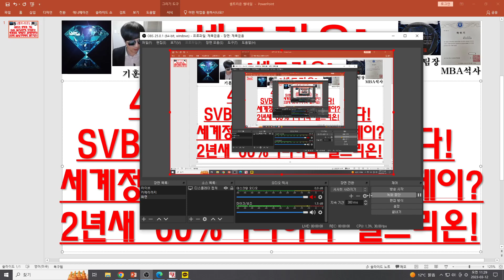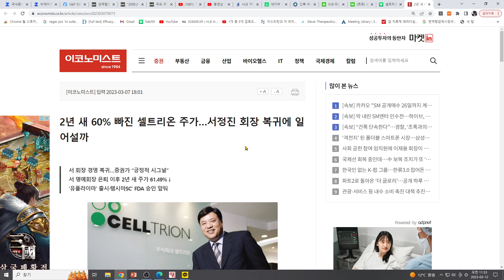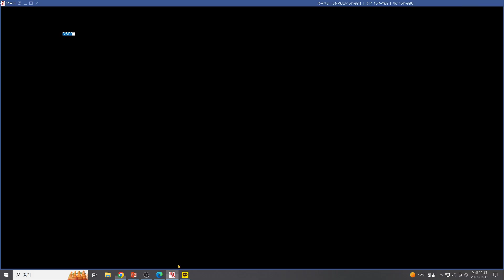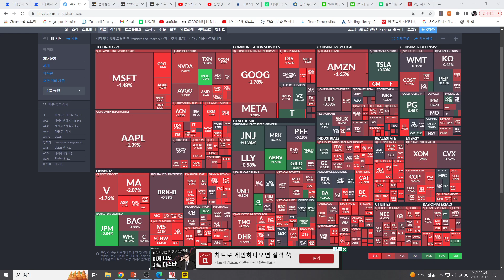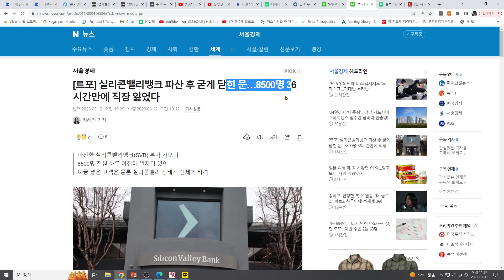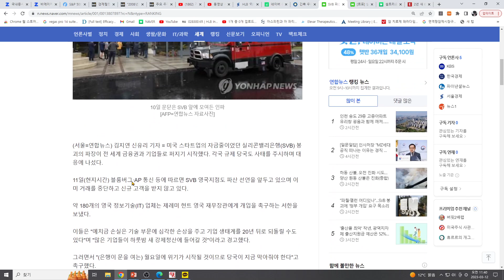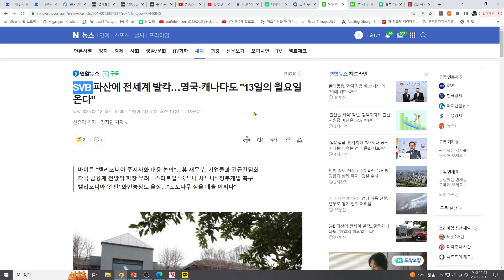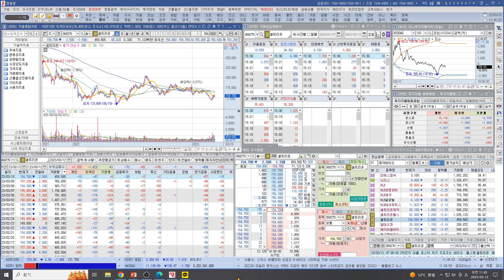[주식투자]셀트리온(40년간 생태계 기둥SVB 36시간만에 사라졌다!/세계정상 대책분주 블랙먼데이?/2년새 60%이미하락 셀트리온!)